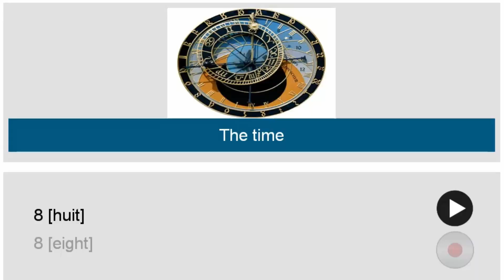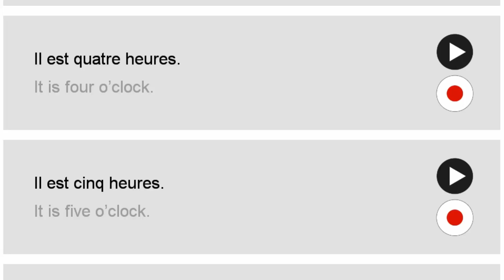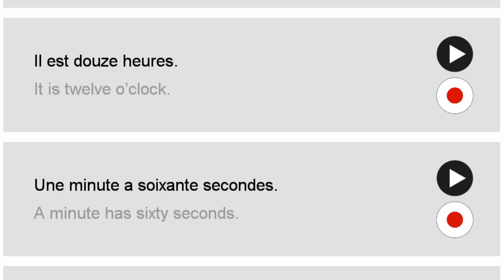Lesson 8 - The time - learn french - L’heure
Excuse me!
Veuillez m’excuser !
What time is it, please?
Quelle heure est-il, s’il vous plaît ?
Thank you very much.
Merci beaucoup.

It is one o’clock.
Il est une heure.
It is two o’clock.
Il est deux heures.
It is three o’clock.
Il est trois heures.

It is four o’clock.
Il est quatre heures.
It is five o’clock.
Il est cinq heures.
It is six o’clock.
Il est six heures.

It is seven o’clock.
Il est sept heures.
It is eight o’clock.
Il est huit heures.
It is nine o’clock.
Il est neuf heures.

It is ten o’clock.
Il est dix heures.
It is eleven o’clock.
Il est onze heures.
It is twelve o’clock.
Il est douze heures.

A minute has sixty seconds.
Une minute a soixante secondes.
An hour has sixty minutes.
Une heure a soixante minutes.
A day has twenty-four hours.
Un jour a vingt-quatre heures.